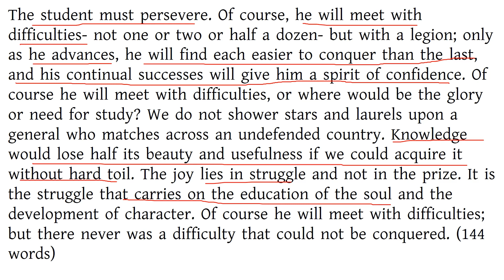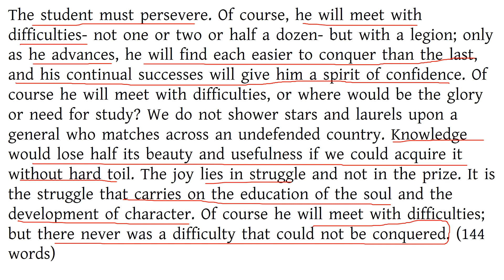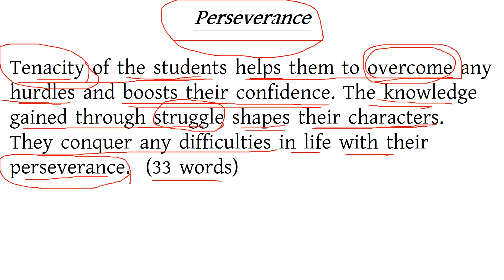PRECIS WRITING-P. K. DE. SARKAR-EXERCISE 71-SCHOOL, WBCS MAINS, PSC CLERK, MISC, WBP SI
Learn the art of precis writing in a very easy way following the instructions described in the video. Precis means Summary  in French. Precis writing is Summarising or giving substance or the central idea of a passage in a brief and intelligible form.
Passages are of three kinds.
1. Descriptive Passages
2. Narrative passages
3. Reflective passages
Some DO's and DON'Ts
1. Read the passage carefully-understand the subject matter-descriptive or narrative or reflective?
2. Find out the principal clause of the complex sentences. Write down the main ideas in your words.
3. Write them in brief and coherent way
4. Express the idea of the original passage in serial order. Though it is not mandatory.
5. It should not exceed 1/3 of the number of words in the original passage.
6. Do not express what you think or feel or what is not in the passage
7. Avoid exclamation, salutation, metaphorical words, direct speech, poetic and idiomatic expressions, examples, figure of speech etc.
8. Do not repeat. A precise should be concise, self-contained and written in one’s own language comprising a paragraph.
9. If advice is given in second person then use first or third person.
10. If it is written in first person then use writer or author in the beginning and use third person.
11. Give an appropriate title to your answer.
I have also solved  the previous years precis from H.S exams.